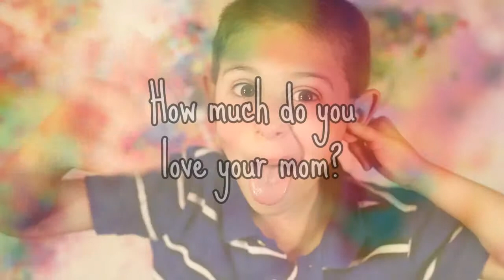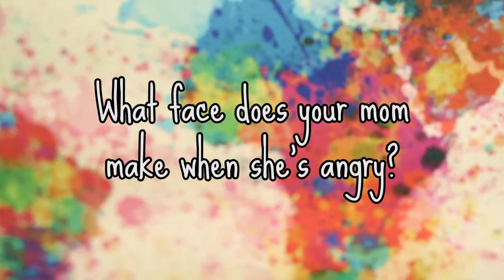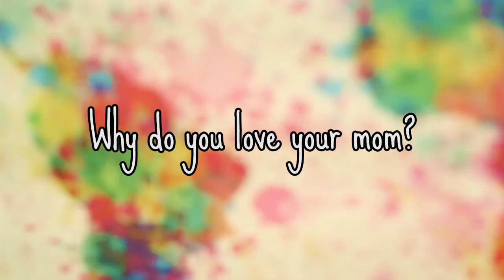Mother's Day Video 2015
2015::Living The Dream